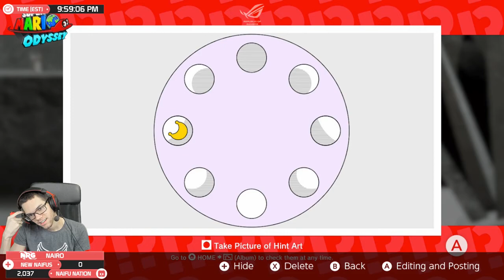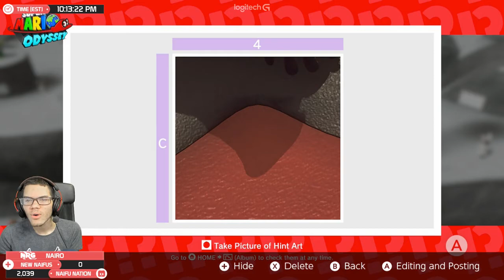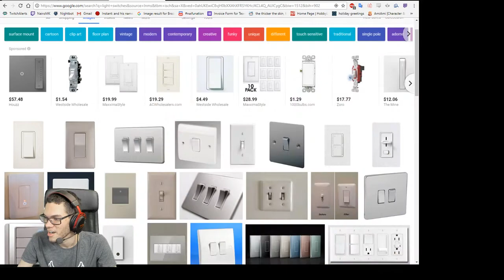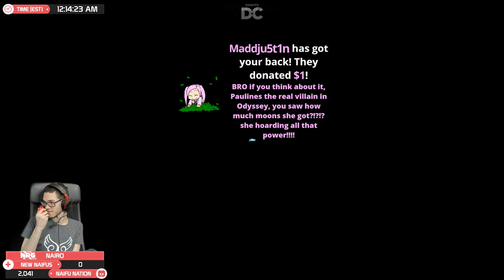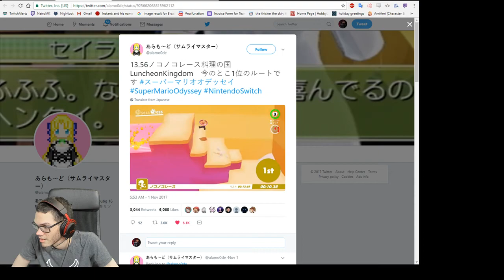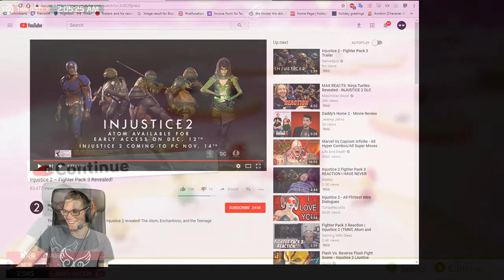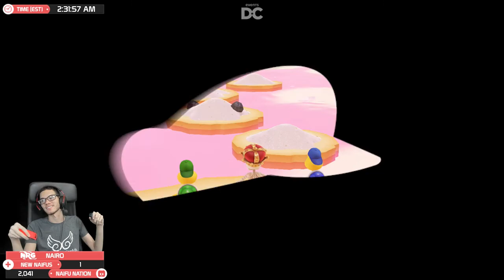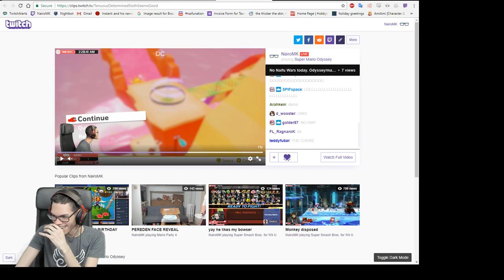No Naifu Wars today. Odyssey/maybe TTYD chill night!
Watch this video alongside a saved copy of the Twitch chat

Nairo plays Super Mario Odyssey!

This is a re-upload of a past stream by Nairo that is no longer available on Twitch.